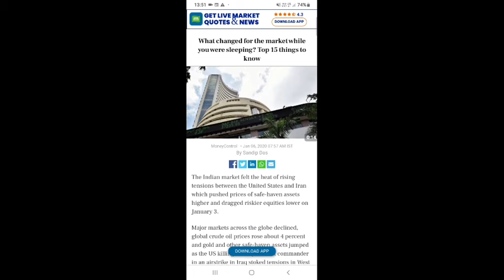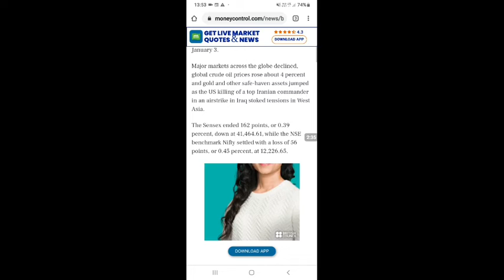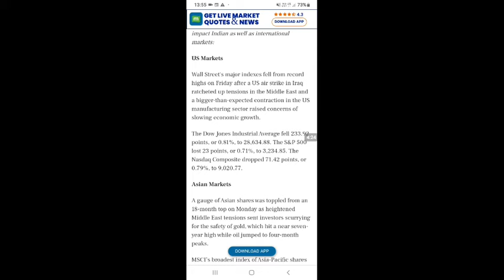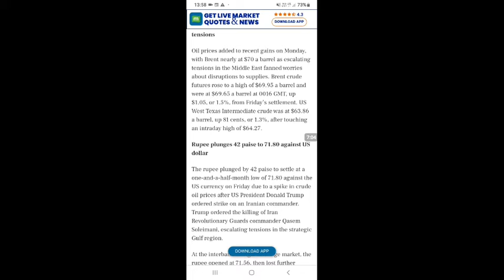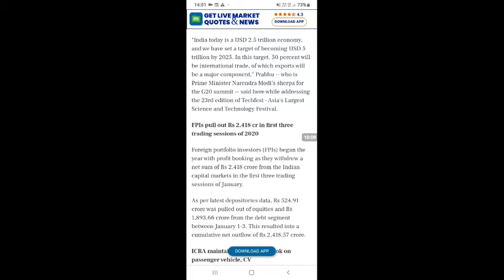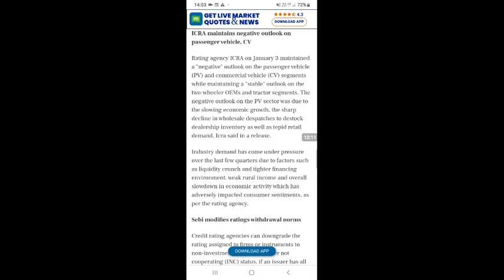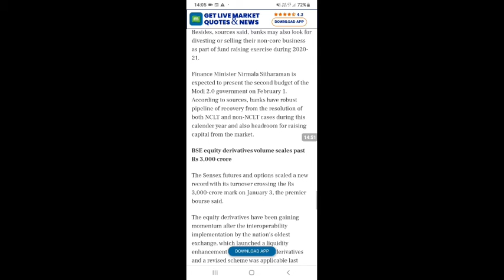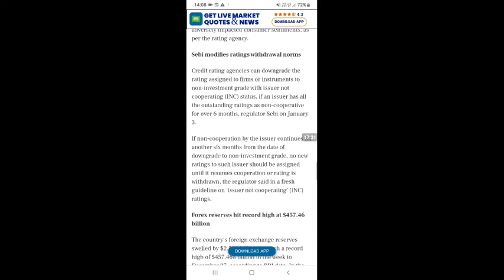Monday ko market Kyon gira ?